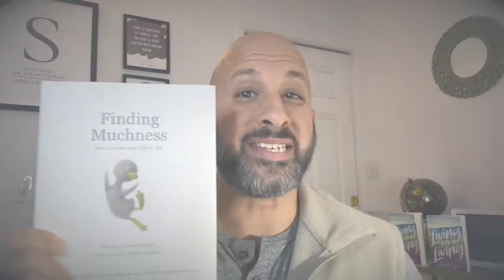Finding Muchness...Page 1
Finding Muchness is a book written by Kobi Yamada and illustrated by Charles Santoso.